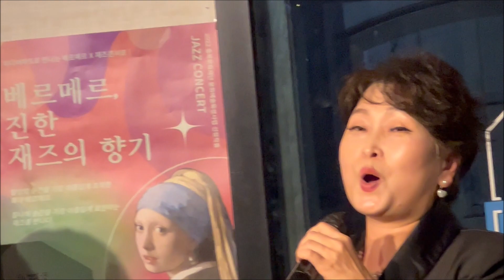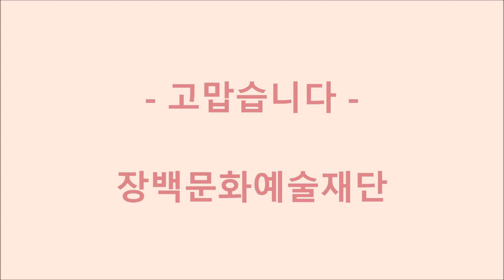제3회 장백예술제 / 성악 공연 / 코스모스를 노래함 / 충주오페라단 / 장백문화예술재단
제3회 장백예술제를 맞이하여 충주오페라단 공연 녹화 영상을 공유합니다.

공연 일시 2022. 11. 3.
공연 장소 카페 '느리게 걷기'
후원 장백문화예술재단

충주오페라단은 2008년 클래식 문화 저변 확대를 위해 김순화 단장을 비롯해 성악을 전공한 중견 성악가들이 뜻을 모아 창단한 단체로서 이성경 음악감독, 박해원 사무국장, 정은숙 음악코치, 원소희 조연출과 6명의 솔리스트들이 함께 손발을 맞춰 성장해가며 다양한 장르의 문화예술 프로그램을 제작하고 있다.

(참조) 충주오페라단 활동에 대한 소개 기사

2019년 충주시 최초 지정예술단으로 선정됐으며, 창작 오페라 ‘비-중원고구려비 연가’를 제작 선보여 시민들부터 호평을 받았다.

또한 창단 이후 오페라공연, 기획공연, 찾아가는 문화 활동 등 활발한 활동을 펼치고 있다.

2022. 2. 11. 관광천국 * 아름다운 충주 김광영 기자

충주오페라단은 2022년 10월 경  2001년 홍제동 화재 사건 실화를 바탕으로 소방관의 삶과 치열한 현장을 담은 창작 오페라 ‘RESCUE – 구하다!’를 제작, 공연하였으며 큰 호응과 공감을 받아 2023년에는 많은 곳에서 초청 공연을 할 예정이다.

제3회 장백예술제 행사 주제 설명 – 순수, 아담과 이브처럼/ 하나됨, 나눔과 비움, 기후재난

 장백 작가는 생전에 21세기 예술은 사람들에게 편안함과 휴식을 주는 명상 구도의 예술이 되어야 한다고 생각하였으며, 그 자신이 구도적 자세로 약 5년 간에 걸쳐 '천불' 작품을 창작하기도 하였으며, 시대가 요구하는 사회적 과제인 평화, 민주, 인권, 정의 등의 문제에 작품을 통해 참여하여 왔습니다.

 우리는 지금의 기후위기로 인한 재난의 시대, 전염병의 시대, 세계전쟁의 시대는 근본적으로 인간의 물질숭배, 탐욕으로 인한 갈라짐, 나눔과 비움의 가치보다 독점과 약육강식, 경쟁을 높이 평가하는 문화와 제도로 인한 것이라 진단합니다.

 결국 위기 극복을 위한 근본적인 해결 방법은 탐욕의 물질숭배의 체제, 문화, 제도를 극복하고 자유와 평등의 하나됨, 나눔과 비움이 최고의 가치로 평가되는 사회의 구현이며, 그것이 우리의 나아갈 방향으로 도출됩니다.

 그러한 사회는 정직하고 순수한 사람들, 탐욕과 물질숭배 이전의 태초의 인간인 아담과 이브들이 함께 하는 사회, 부와 권력이 집중되는 것을 의식적으로 저지하는 문화와 제도를 유지하며 권위와 권력, 국가를 배척하고 자유롭고 평등하고 자주적인 인간들의 공동체를 현실에서 구현하여 가장 행복하게 살았던 인간들로 평가되고 있는 인디언들과 같은 삶을 사는 사회일 것입니다.